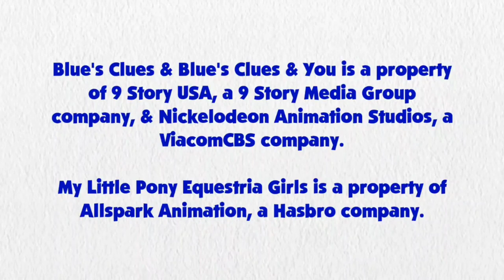Blue's Clues and Sunset Shimmer: Skidoo Series: Episode 34 - The Invention Workshop (3x21 Version)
Sunset Shimmer and Blue are skidooing to the invention workshop from 3x21 Inventions

Credit to DeepPonies for Sunset Shimmer's Voice, Ben Casey, RoccoTheBlue'sClues&OtherShowsFanatic3000, Jordan Gwartney, Princess Creation345, Botchan-MLP, ToonAlexSora007, Evilasio2, CloudyGlow, YTPinkePie2, rupahrusyaidi and all the vector artists